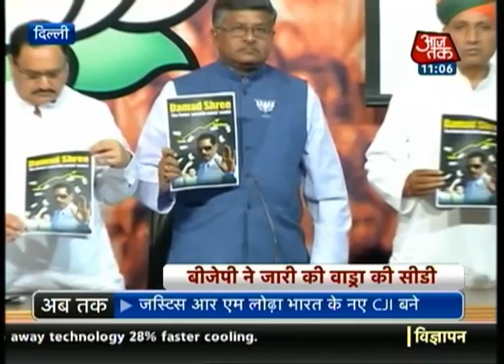Congress complains to EC about BJP's video on Vadra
The BJP's 'Damad Shree' video which raised some uncomfortable questions over Robert Vadra's land deals has, predictably not gone down well with the Congress. Priyanka Gandhi is upset and the Congress party has decided to take up the issue with the Election Commission.